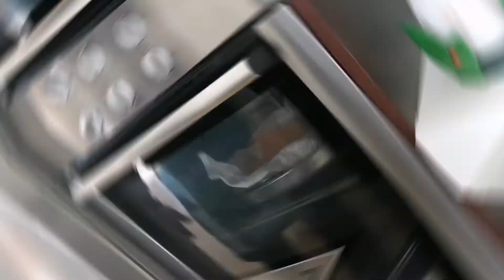#8 menú leeks and prawns quiche